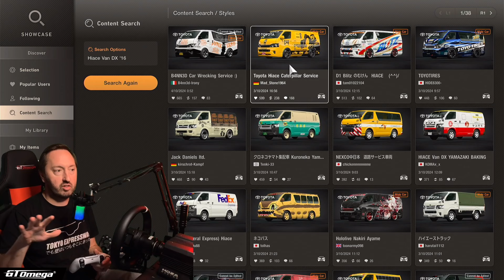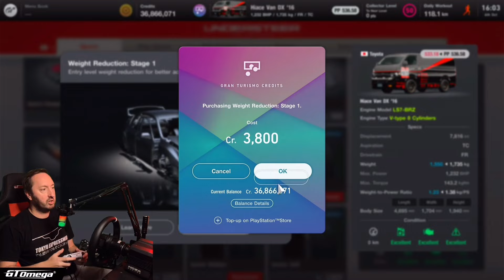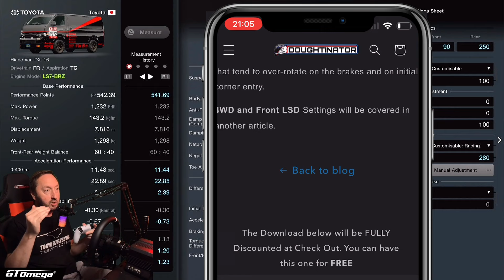The Most Unlikely Money Making Method in Update 1.52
Gran Turismo 7 Update 1.52 Brings This Unlikely Money Making Method - Toyota Hiace VAN DX!

Recommended Products (that I use):
➡️Sony PlayStation 5
➡️FIFINE Microphone
➡️Cable Tidy

0:00 Intro
1:25 The Build
7:55 The Tune
11:25 Event and Strategy
20:23 The Result